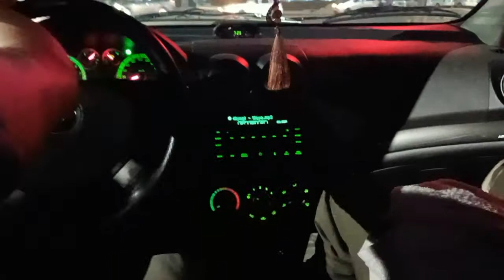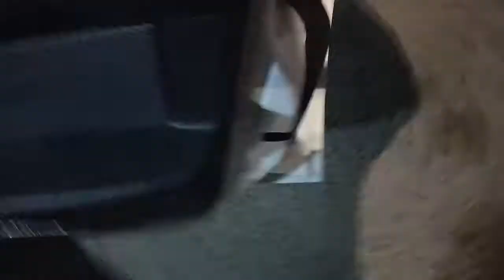Tour Guide To Tashkent Uzbekistan | Party in Tashkent | Episode 4